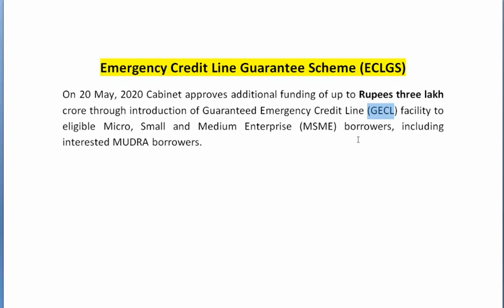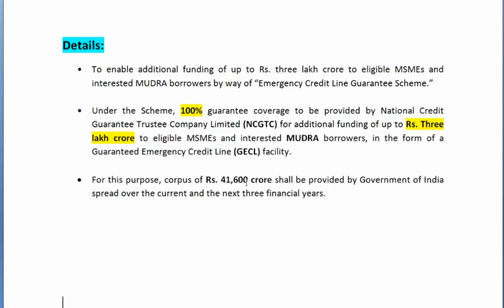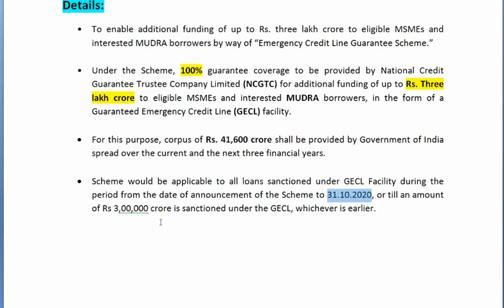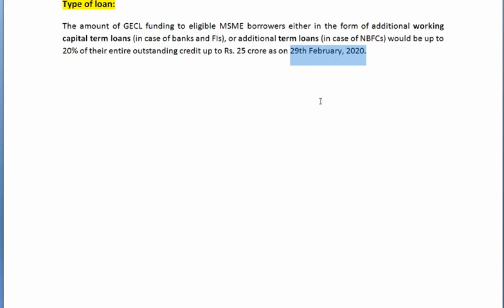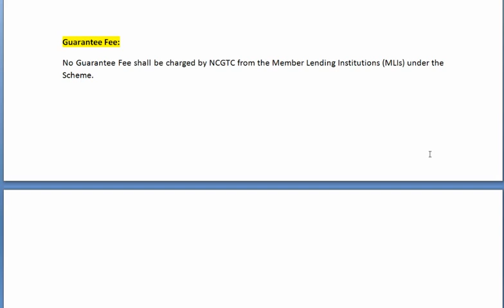Emergency Credit Line Guarantee Scheme (ECLGS) in Hindi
Guaranteed Emergency Credit Line (GECL) in Hindi